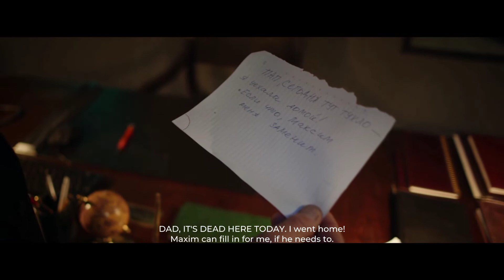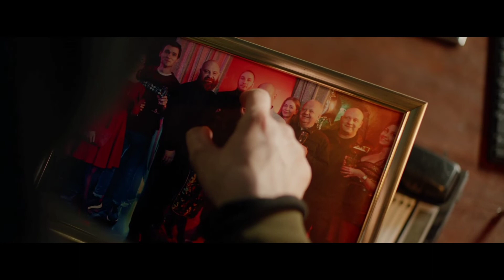SHE SEES RED